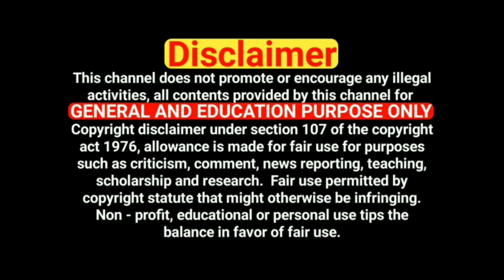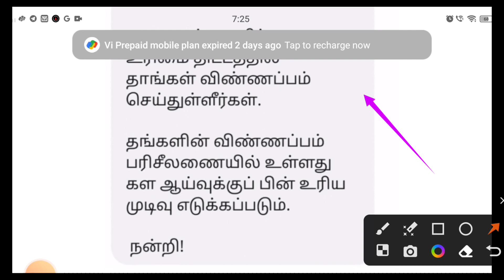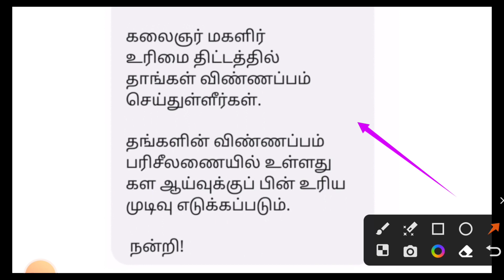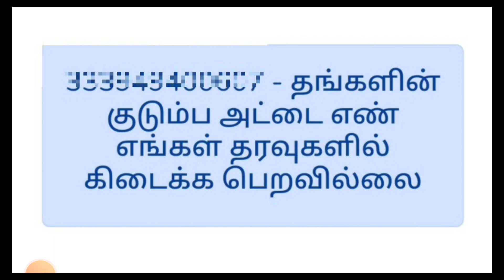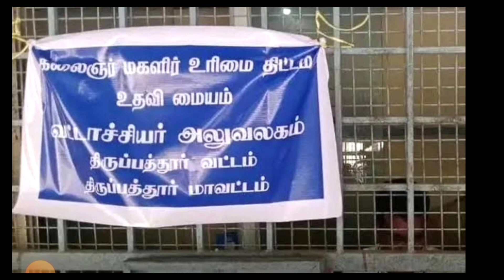மகளிர் உரிமை திட்டம் பரிசீலனை விண்ணப்பம் உதவி மையத்தில் சொல்வது என்ன///